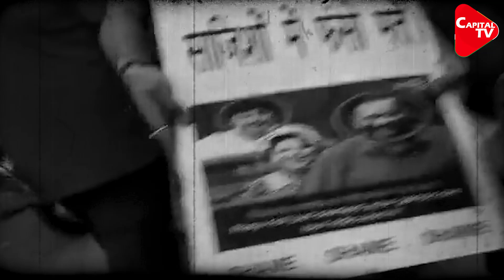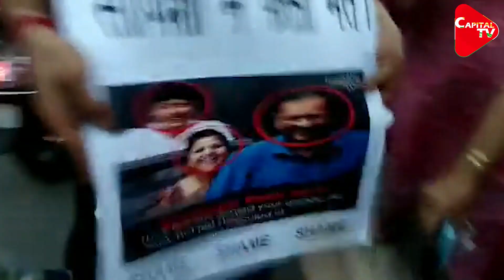Kashmiri Pandits Protest Against Kejriwal, Expose AAP | Capital TV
Kashmiri Pandit Government School Teachers Association slammed Delhi Chief Minister Arvind Kejriwal and said that the Delhi government was never interested in regularising KMT services. The teachers' body's statement comes as Delhi Deputy CM Manish Sisodia had claimed that the Kejriwal government regularised teacher jobs for 233 Kashmiri Pandits living in Delhi and arranged their pensions.